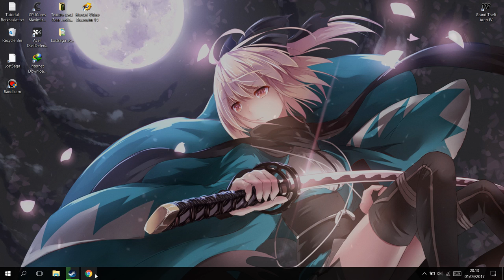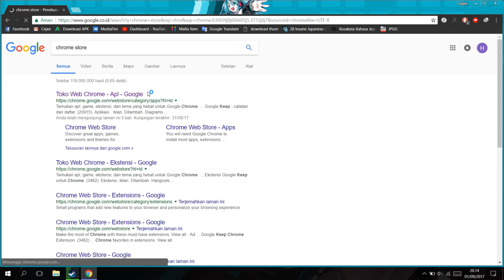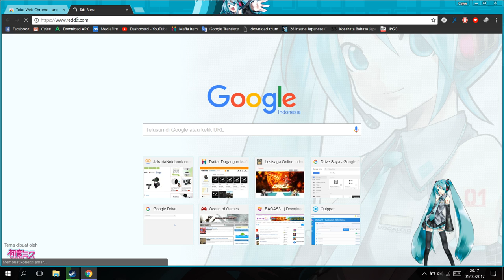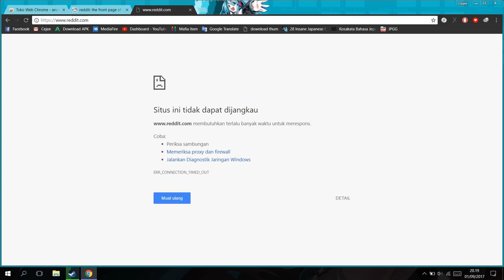Cara Membuka Situs yang TERBLOKIR! Part #1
oke manteman!kali ini saya memberikan tutorial bagaimana cara membuka/mengakses situs/website/blog yang diblokir(internet positif),nah pada part 1 ini khusus untuk pc/laptop.dan semuanya sudah dibahas di video di atas jadi silahkan nonton dari awal sampe akhir,kalo gak punya kuota ikut wifi tetangga.

PSU : Gardu Listik
VGA : Bawaaan Mobo
FAN : Kipas Turbin
Processor : AMD Athlon x64 0.1 GHz
Motherboard : Motherboard Mati
HDD : Harddisk PS2
Casing : Kardus&Triplek
Monitor : GG 55 inch Curved Edition
Memory: 128MB Cap Tiga Setang
Headset : Samsul Wireless Edition(Emang gak ada kabel,karena digunting)
Mouse: Virtual Mouse
Keyboard: Virtual Keyboard
Kursi: Kursi Taman